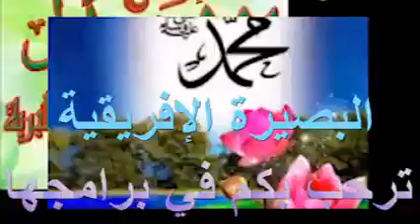الشيخ عيسى محسني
الإستدلال بآية الولاية على الإمامة